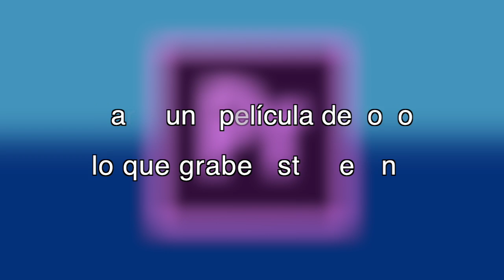Curso Intensivo de Premiere y After Effects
En una semana conocerás las dos herramientas más potentes de la producción audiovisual.